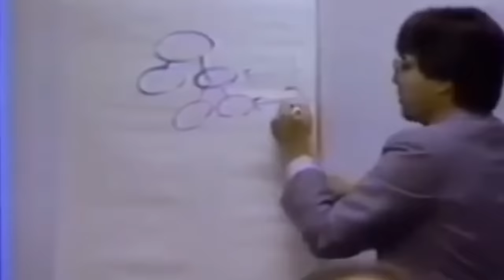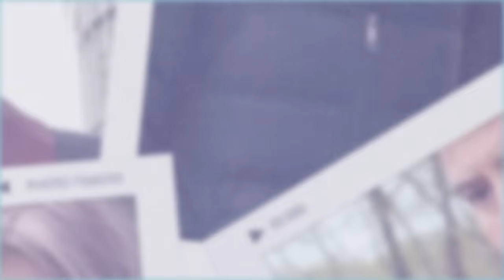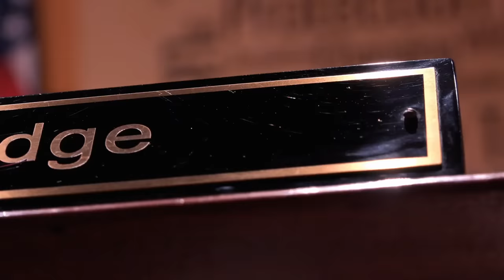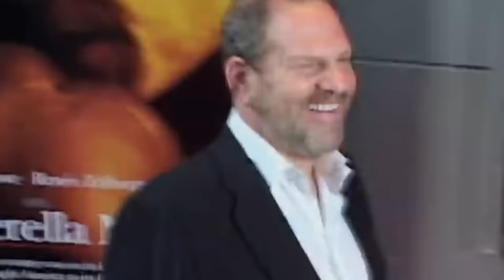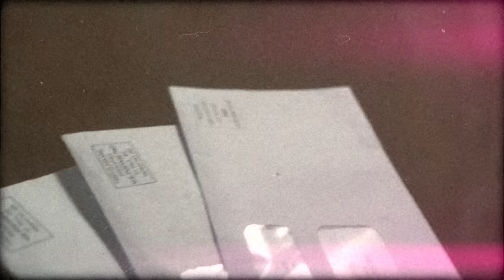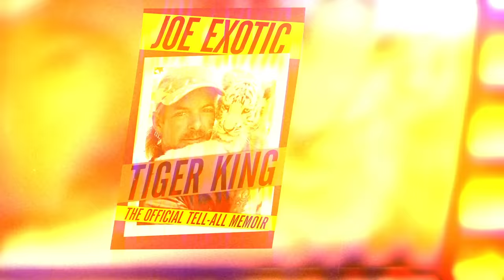17 Actors Currently ROTTING in Jail (and the Reasons Why)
In this video, we’re going to take a look at 17 actors currently behind bars and the reasons why.

17 Actors Currently ROTTING In Jail (and the Reasons Why) - Video Introduction
Did you know that one actor committed murder for a Yatch? That’s just one of the many insane crimes these 17 actors did to land themselves in prison. Some of them stole, some of them murdered, and some of them did things you wouldn’t believe. Let’s look at these 17 actors currently rotting in jail, and see what they did to get there!